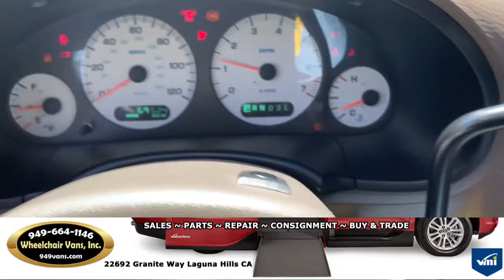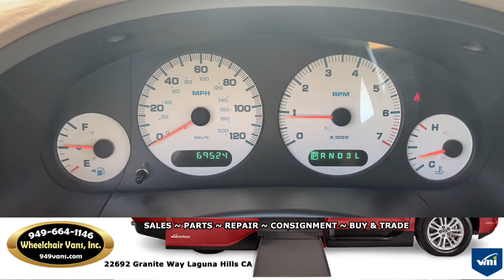For Sale 2002 Chrysler Town and Country Power Fold Out Ramp Side Loading Wheelchair Van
22692 Granite Way Laguna HIlls CA